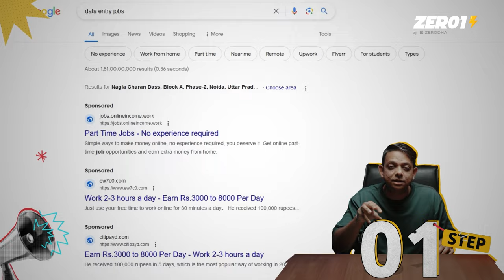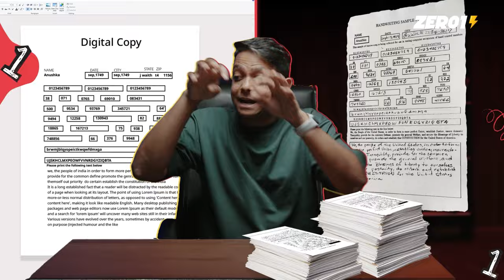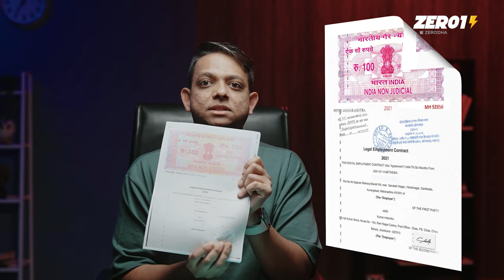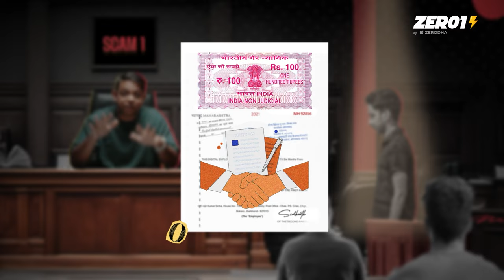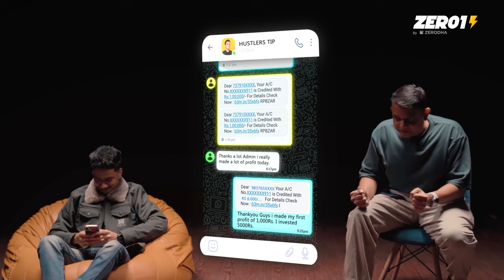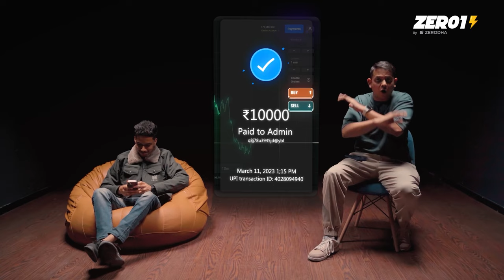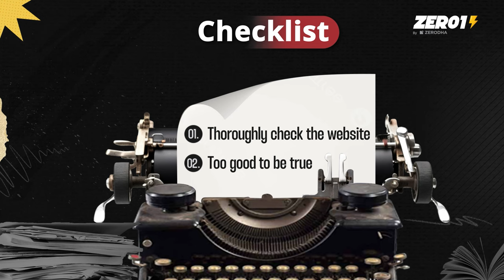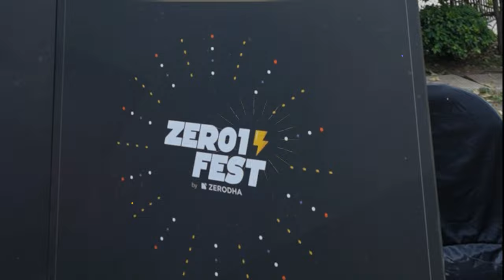Are all part-time jobs real? | De-influencing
Work ONLY 4 hours a day, Earn 50000

Do you want this job? Honestly, we do too! 🙂

Hmm, what if we tell you there is an amazing incentive also? Sone pai suhaga- WOWW!
That is - lose your hard earned money before making a penny! You are being SCAMMED

So the point is - part-time jobs are in high demand. And why won’t they be? They are probably the best way to earn some money in your free time. But a huge demand comes with a huge number of scammers. These scammers try to rip you off by offering you a part time job.

So in this video, we are gonna tell you how to stay away from such scams because no one else will.

Happy watching!

0:00 - Let's Begin
2:04 - How do part-time job scams work?
2:48 - The Typing Job Scam
5:59 - The Bait Scam
12:00 - Checklist
13:35 - The Zero1 Fest
13:53 - Bloopers